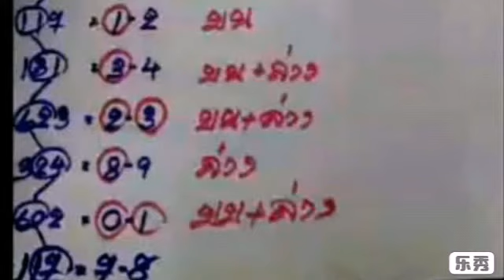วิ่งบน วิ่งล่าง ผลงาน 13 งวดต่อเนื่อง ตามต่อ งวด 1 9 2561